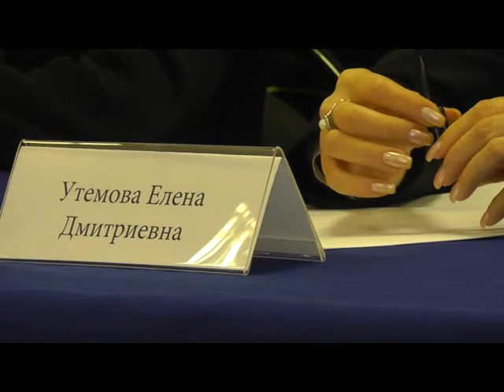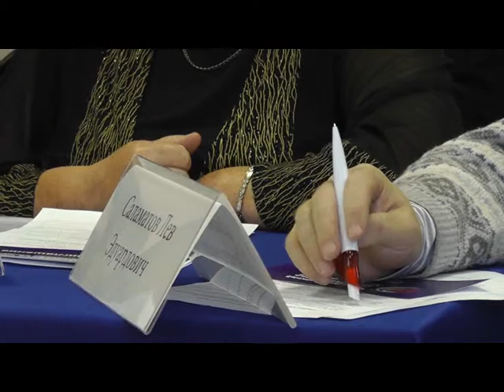Общественный контроль в здравоохранении-2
Круглый стол "Общественный контроль в здравоохранении". Выступление Дмитрия Матвеева.